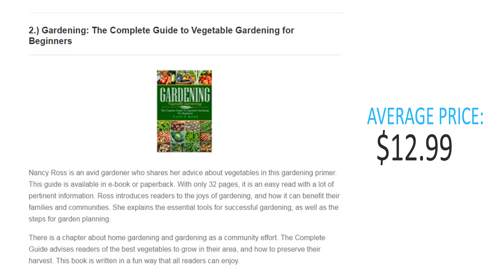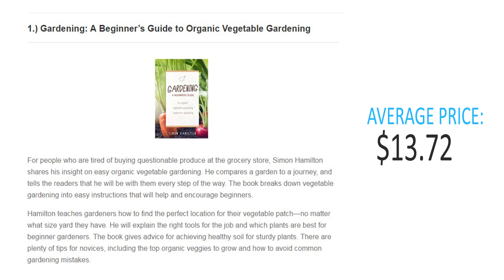Best Vegetables Gardening Books - Top 5 for 2017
Are you a gardening enthusiasts looking to start your own garden. Perhaps the backyard or even indoors? Learn the basics and go from start to finish by choosing one of the best vegetables gardening books available for such endeavors. We've compiled a list of what we and many other believe are the top five.